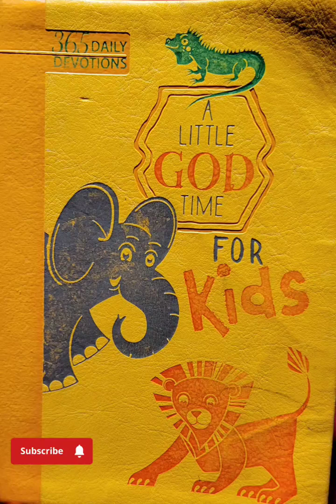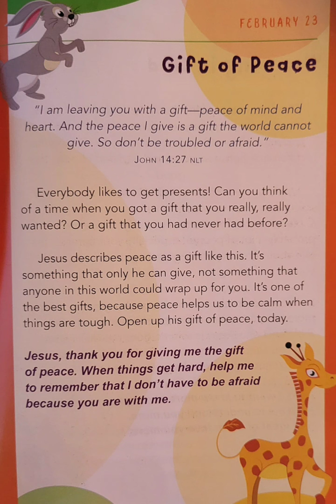A Little God Time For Kids February 23rd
A great book not only for kids but for those who get intimidated by lords mysterious ways. It's a great quick passage to get a good pep talk for the day.